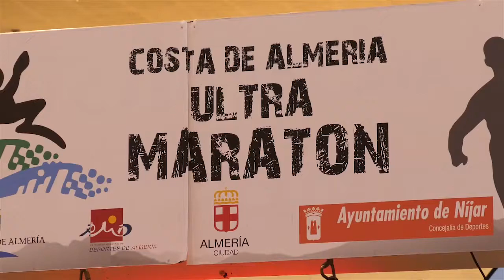Entrega de Premios Ultra Maraton Diputación